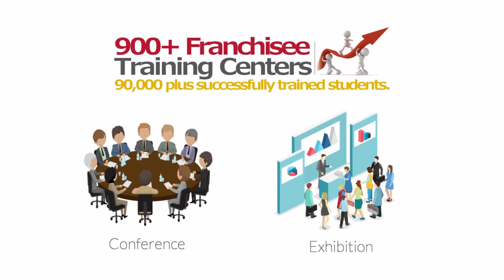best training center franchise DARJEELING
Computer institute franchise for DARJEELING
Computer training institute franchise for DARJEELING
Computer centre franchise for DARJEELING
Computer education franchise for DARJEELING
Best computer institute franchise for DARJEELING
Best computer training institute franchise for DARJEELING
Best computer education in DARJEELING
Best computer training institute in DARJEELING
Computer institute in DARJEELING
Computer centre in DARJEELING
Business opportunity in DARJEELING
Computer business opportunity in DARJEELING
Government project in DARJEELING
Skill courses in DARJEELING
Computer project in DARJEELING
I want to start computer institute in DARJEELING
How to open computer  franchise DARJEELING
How to start computer institute DARJEELING
Top computer institute in DARJEELING
DARJEELING best computer institute
Franchise Business Opportunities DARJEELING
Free Computer Education DARJEELING
Free computer education franchise DARJEELING
Education franchise DARJEELING
Best Computer franchise DARJEELING
computer institute franchise DARJEELING
computer center franchise DARJEELING
Education Training Franchise DARJEELING
computer franchise in DARJEELING
computer education institute franchise DARJEELING
Computer Training Institute DARJEELING
institute franchise DARJEELING
education center  franchise DARJEELING
institute education DARJEELING
computer franchise center DARJEELING
best institute franchise DARJEELING
best education franchise DARJEELING
best education center franchise DARJEELING

IACT Education Center spanning over 28 States of the country.